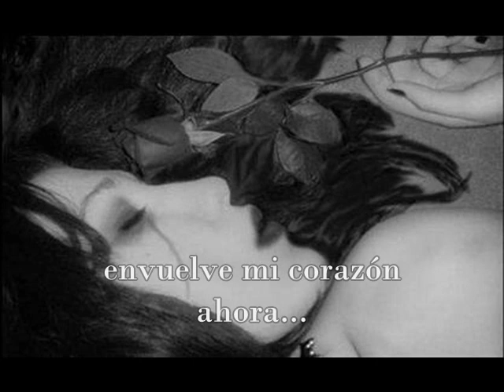All My Faith Lost - Come Close My Lover Subtitulado Español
All My Faith Lost
Come Close My Lover
Ambient Experimental DarkWave Gothic Neo Classic
Italia